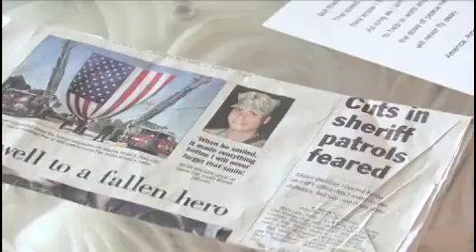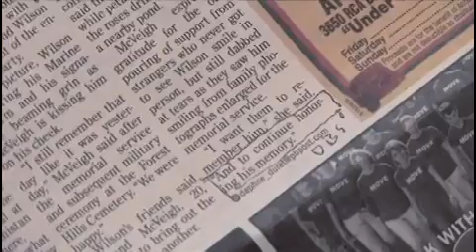Swedish artist inspired by local soldier's sacrifice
05-26-11: Swedish artist, Lars Nils "Lasse" Berghagen, inspired by local soldier's sacrifice.